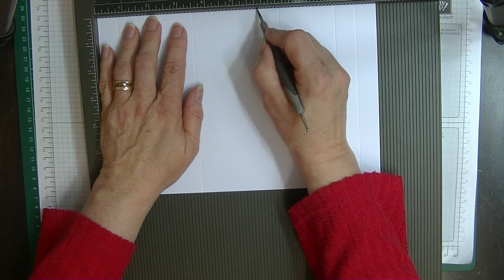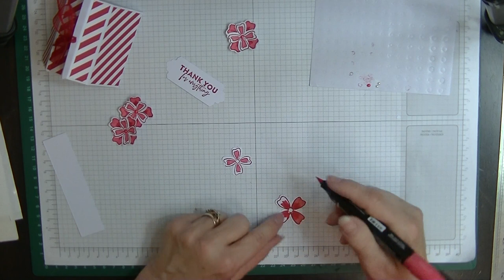#84 (21) Cute Little Gift Box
Hello Everyone and Welcome to another of my tutorials. This is another of the cute little gift boxes that are great for birthdays and Christmas. Being so easy that are really a good idea for your work mate for a nursing home.
If you would like the written tutorial for this box please head over to Di's Den for Stamping Crafting and Tutorials.
Hugs Diane xx
Facebook group  Di’s Den for Stamping Crafting and Tutorials
YOUTUBE   Di’s Den for stamping and crafts.